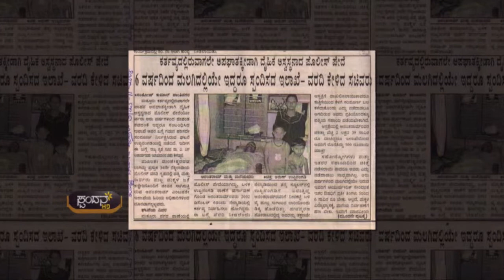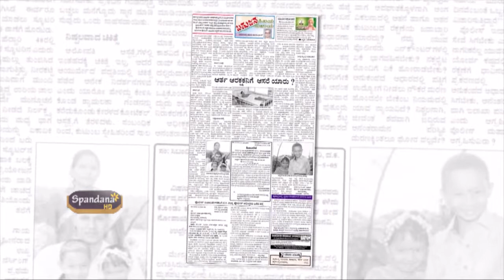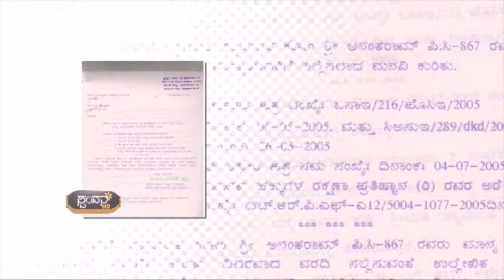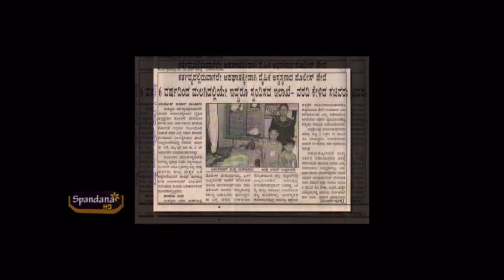Bahujana Hitaya HRPF | UDUPI